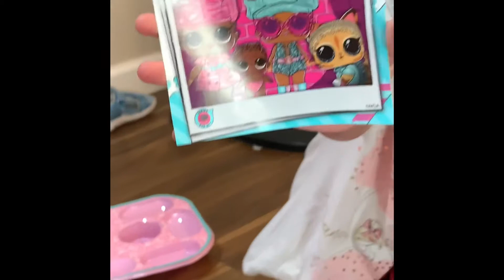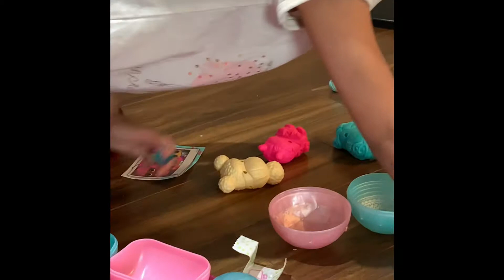LOL Dolls 60+ surprise